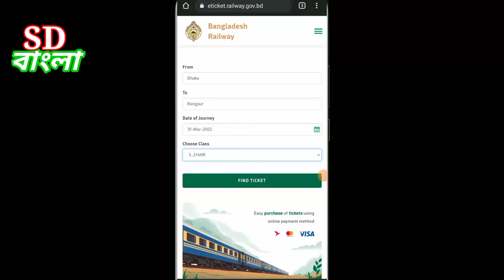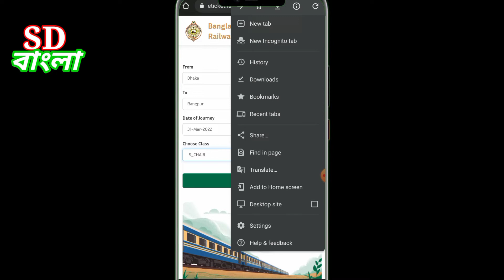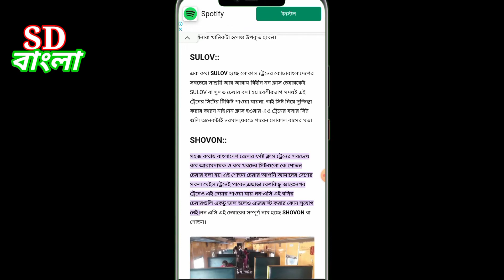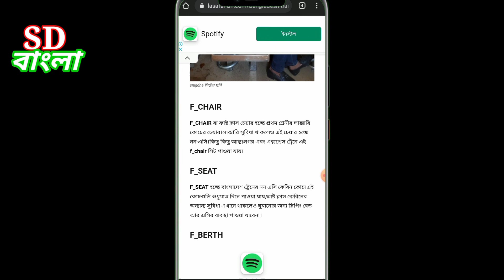ট্রেনের সিট প্ল্যান | ট্রেনের সিট কেমন | ট্রেনের স্নিগ্ধা সিট | ট্রেনের সিঙ্গেল কেবিন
Releted Tag→→
ট্রেনের সিট প্ল্যান, ট্রনের সিট নাম্বার, ট্রেনের সিট দেখার নিয়ম, ট্রেনের সিট কেমন, ট্রেনের সিট প্লান,c ট্রেনের সিট খালি আছে, ট্রেনের সিট, ট্রেনের স্নিগ্ধা সিট, ট্রেনের সিঙ্গেল কেবিন, বাংলাদেশ ট্রেন সিট প্রকারভেদ এবং ধরন, বাংলাদেশ রেলওয়ে অনলাইন টিকেট,  train, bangladesh railway, eticket shohoz, online train ticket,  ট্রেনের সিট কেমন, cabin,
Link e-ticketing system

আরো ভিডিও দেখতে ভিজিট করুন 👇👇👇👇
আমার সাথে কথা বলতে চাইলে ♥♥
Flow my fb page 👇👇👇👇👇